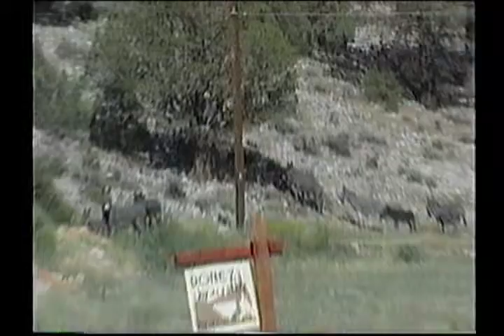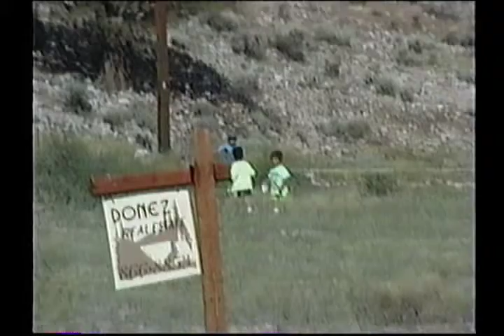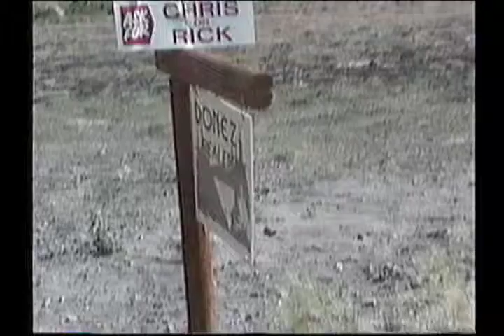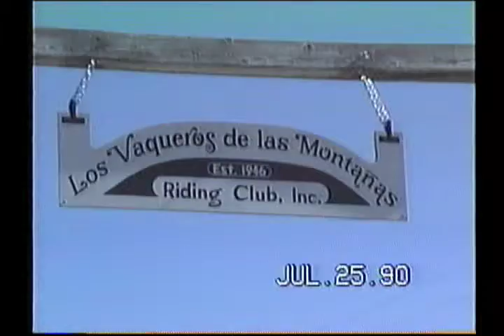The Penalber & Ramirez Family In Big Bear